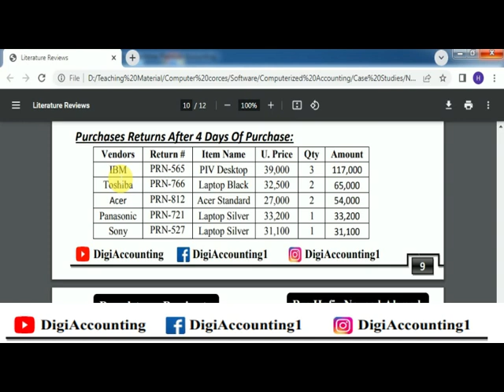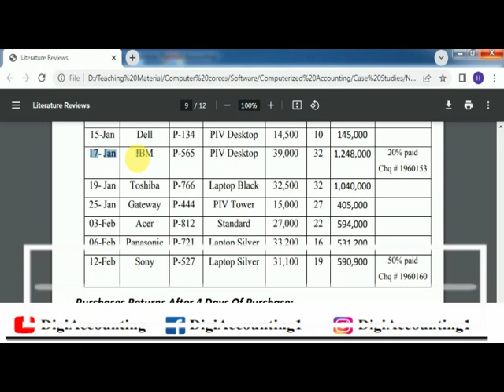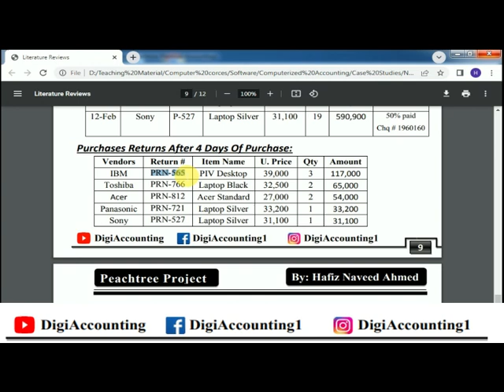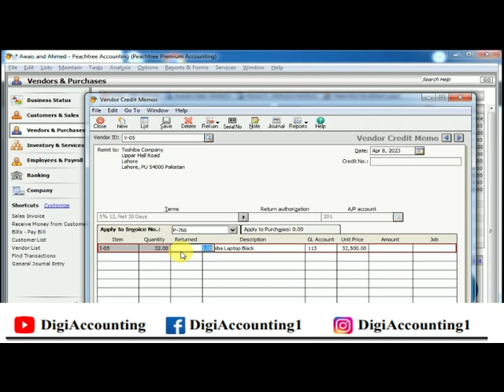How to Record Purchase Return in Peachtree Batch #274 Class 10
In this 10th Video of Peachtree Series, You will learn how to Record Purchase Return in Peachtree, how to enter Purchase Outwards in Peachtree with Practical Project in Live Classes. The 3rd Step in Purchase depart of any business is to record the Purchase returns to Vendors if its found Damaged, Broken, not According to demand or any other reason.
                        Peachtree tutorials
                        Peachtree accounting software
                        Sage Peachtree online
                        Accounting software
You may also like & Watch the Previous Lectures:-

Chapters :-
0:00 Introduction of Purchase Return
01:09 Record Purchase Return in Peachtree
03:25 Record next Purchase Return in Peachtree
03:54 Outro